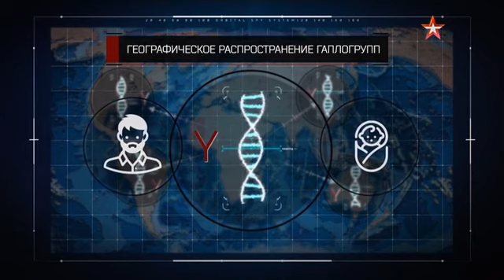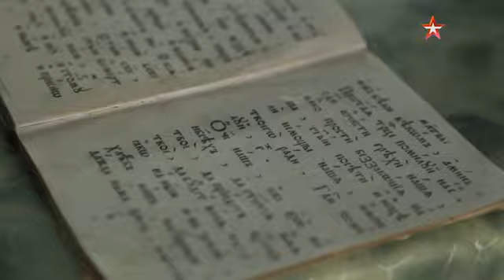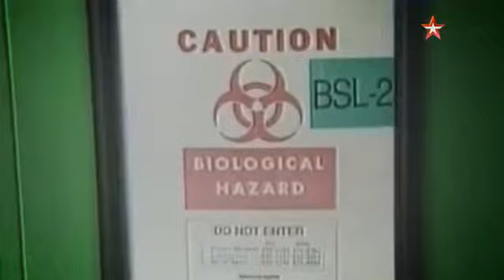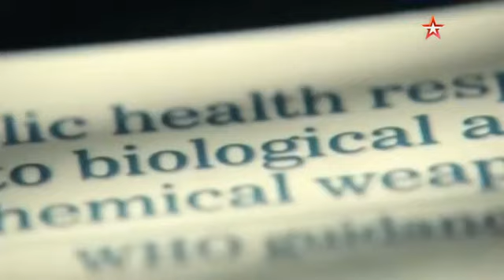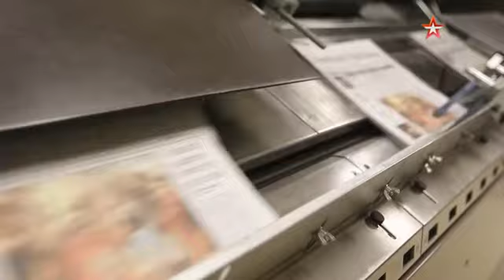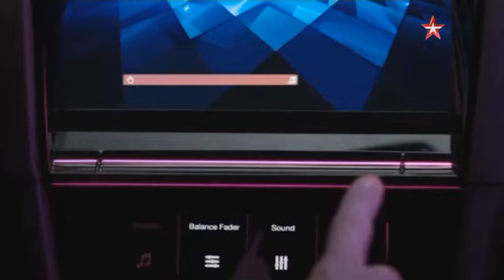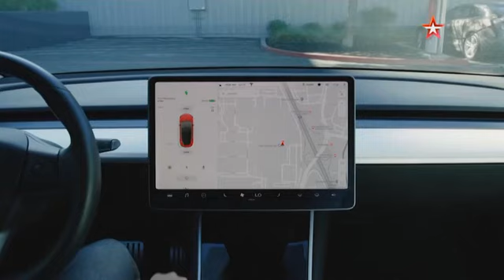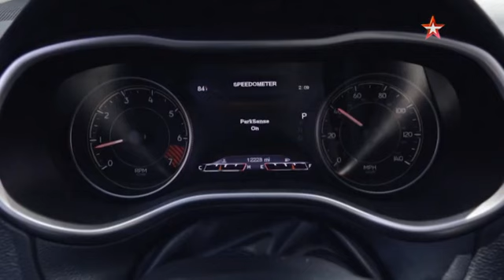Скрытые угрозы - Спецвыпуск №6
Ежедневно в мире в ДТП погибает свыше трех тысяч человек. И виновником аварий, не всегда становится человеческий фактор. Часто подводит и сама техника! Причем та техника, которая с конвейера сошла всего пару-тройку лет назад. Как только истекает срок гарантии, ваш «железный конь» становится аварийно-опасным. Каким образом производители сознательно сокращают срок службы машины? Какие детали выходят из строя раньше положенного срока? И как нас заставляют покупать новые авто?